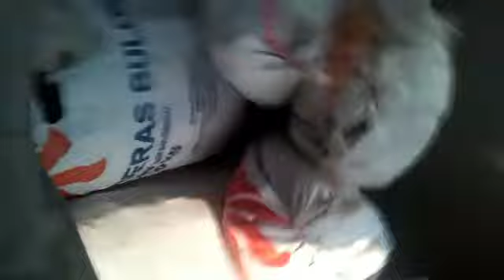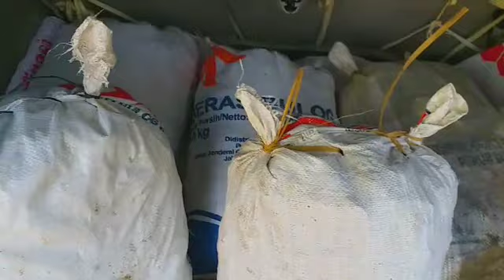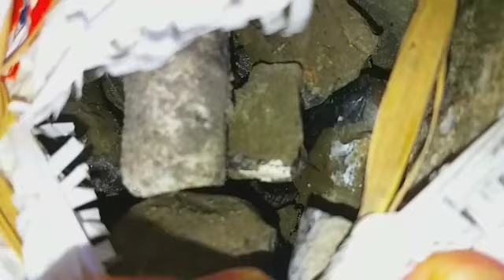STOK TERBARU 16 JULI 2019 KALIMAYA SEMPUR GAMBLING